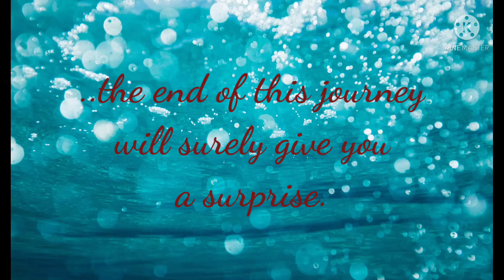Journey to Tabuk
Let us walk along and see what lies ahead at the end. Be surprised.